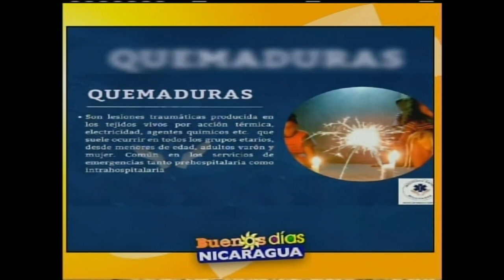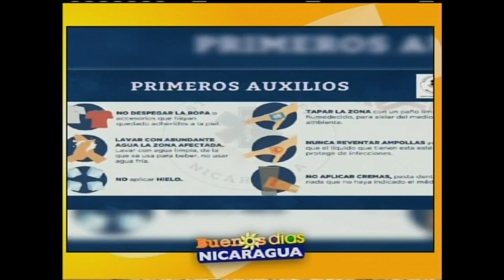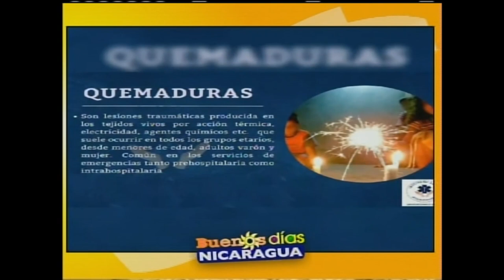¿Cómo actuar ante una quemadura?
Maribel Estrada Bilvano
Fundadora de Instituto Safar Nicaragua
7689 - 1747